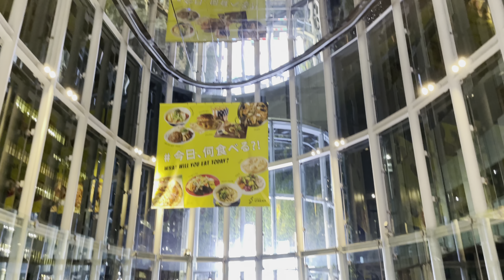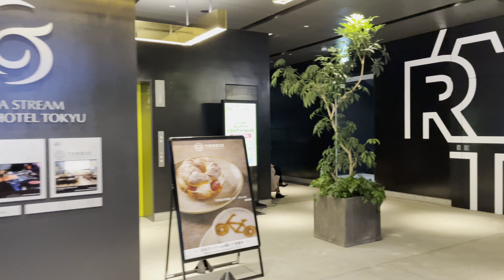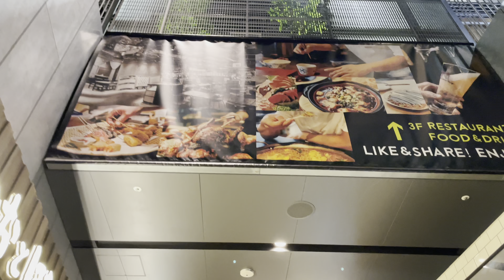[4K HDR] 渋谷駅 東京散歩 東京夜景 2021.9 Shibuya Station Tokyo walk Tokyo night view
渋谷駅
SHIBUYA SKY
渋谷ヒカリエ
渋谷ストリーム
2021.9
4K 60fps HDR

Shibuya station
SHIBUYA SKY
Shibuya Hikarie
Shibuya stream